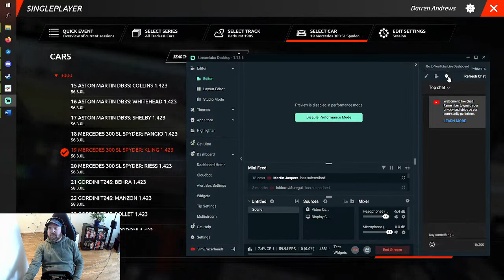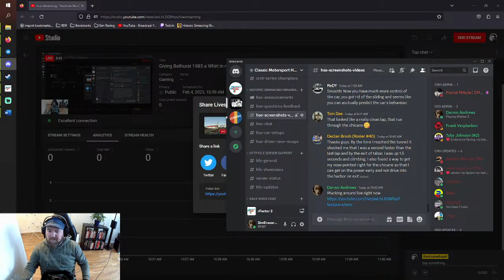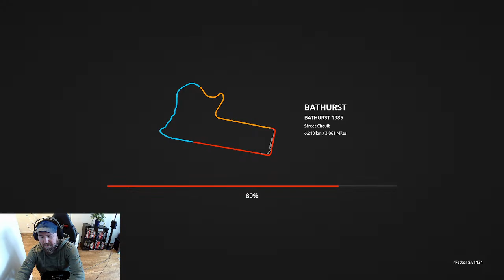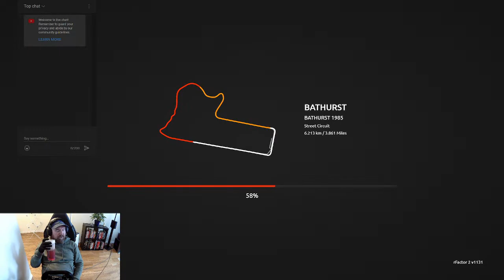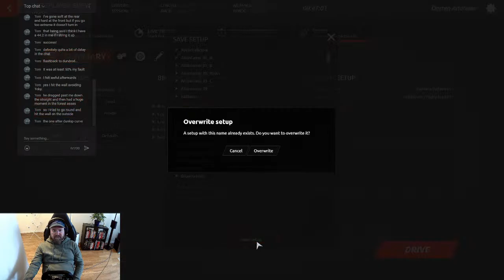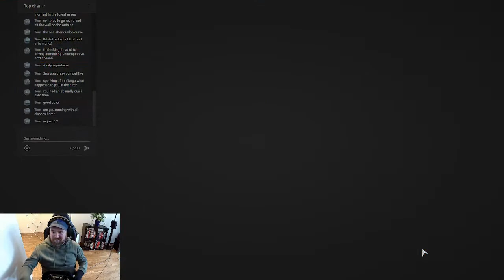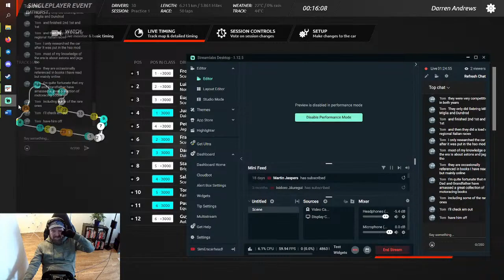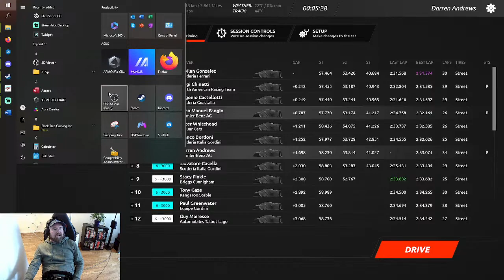Giving Bathurst 1985 a Whirl in my 1954 Daimler-Benz 300 SL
It’s minus 18 and snowing outside (like I need an excuse) so I’m giving the newly released 1985 version of Mount Panorama a spin in my 1954 Daimler-Benz 300SL Spyder! Thank you to rFactor2, Mike Cantwell for another amazing track and Woochoo and the large team of people responsible for creating and refining this wonderful mod and also Frank for running the HSO Gold Star!